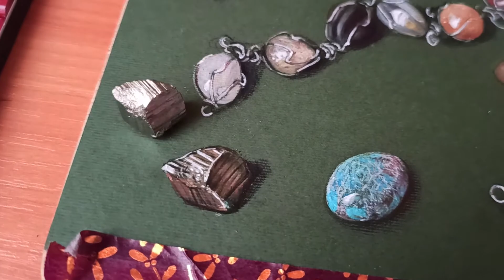Realistic Gemstones with prismacolor pencils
Working on this illustration took great amount of time. I worked for week and a half almost every day for 3-4 hours, you can guess by changing environment how many times sun set, and I like the result! I would've put it under glass on the table if I had glass on it haha.
Also my cat loves going under camera while I film, sorry, Leonard always flips over my pencils and plays with stones. Tsk, have to keep him out most of the time.

relaxing music by: Lumxxn
materials
as always random design paper and all my pencils (prismacolor 150 set and faber castell polychromos 36 set)
I highly recomend starting with smaller set and studying all color variations you can get from it. Usually good understanding on color theory can be aquired through watercolor studies(pigment is the same anyway).
Oh! And I film it on my android phone, so image sometimes gets blurry from overheat  (or its blurry all the time, it depends =)